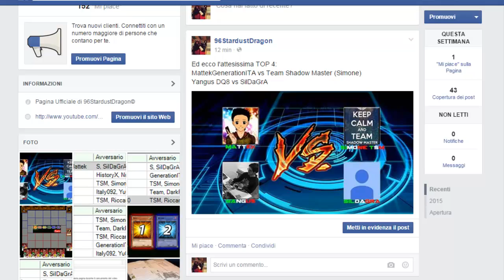1st ITAlian YuGiTubers Tournament: TOP 4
PER VEDERE GLI INCONTRI, GUARDA QUI:
Gli abbinamenti sono stati casuali e fatti tramite l'uso di un dado ù.ù Perché io può